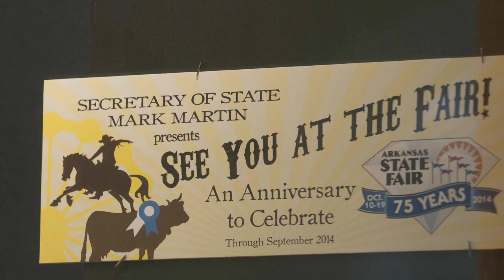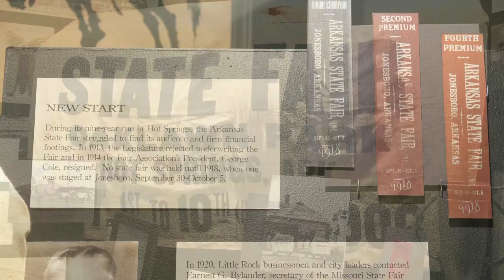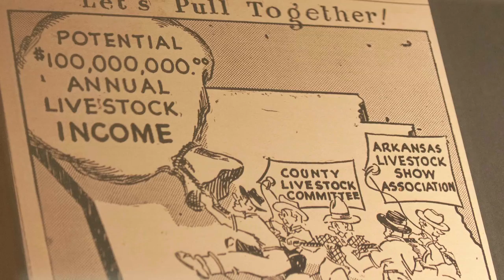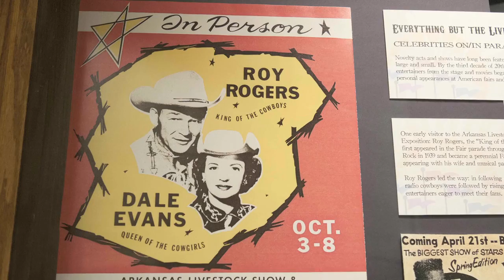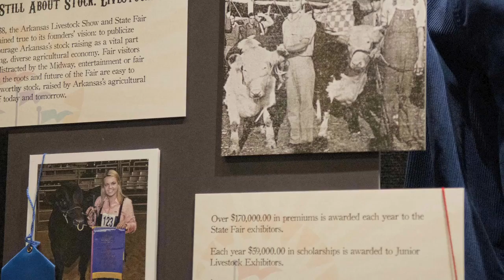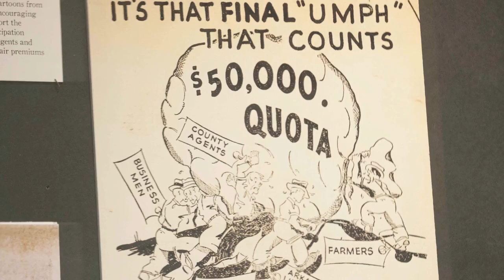"See you at the Fair" — The Arkansas State Capitol's Exhibit for Summer 2014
Exhibit Celebrates 75 Years of the Arkansas Livestock Show

In 1938, a group set out to revitalize the fading, inactive state fair. The Arkansas Livestock Show Association aimed to use the fair to help Arkansans rethink farming, as well as to create an occasion of “city and country” coming together. Today’s Arkansas State Fair features the time-honored mix of livestock, crafts, food, noise music and fun.

The State Capitol salutes the Livestock Show Association’s 75-year tenure with its summer exhibit, See You at the Fair. Created in collaboration with the ALSA and drawing on the collections of the State Fair Museum, the exhibit tells the story of the present-day fair and its predecessors, which include events held in Hot Springs, Jonesboro and Little Rock’s Fair Park.

Led by El Dorado oilman T.H. Barton, the ALSA revived the state fair to encourage farmers to diversify with livestock, rather than continue to over-rely on staple crops. The intent was serious, but the fair would be fun as well: rodeos, competitions, amusements, “fair food” and celebrity appearances were featured.

See You at the Fair artifacts include:
• Rare photographs
• Prize ribbons, instruments autographed by stars who have appeared at the Fairgrounds’ famed Barton Coliseum venue
• The saddle presented to the Fair’s Rodeo Queen of 1966
• A muslin horse blanket used to publicize the first fair held in Hot Springs in 1906

The exhibit is on display in the Capitol’s first-floor galleries now through Sept. 1, 2014; building hours are 8 a.m. to 5 p.m., Monday through Friday, and 10 a.m. to 5 p.m. on weekends.